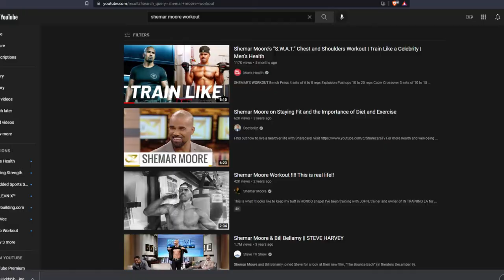Personal Trainer Reacts to Shemar Moore's "SWAT" Chest & Shoulders Workout | Train Like A Celebrity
In this video I watch and react to Shemar Moore's Workout brought you by Men's Health.  In this video, they breakdown his training for his role in SWAT.  They have a series called Train Like A Celebrity where a celebrity or trainer walks through the workouts they do.  These reactions are meant to provide commentary without significant negativity.  I do not know the trainer, the celebrity, or their goal.  I am providing my opinions on the workouts and training methods that are utilized. As a Certified Strength and Conditioning Specialist with several years of experience training a wide demographic, I just might be the right channel for you!

Shemar Moore’s “S.W.A.T.” Chest and Shoulders Workout | Train Like a Celebrity | Men’s Health